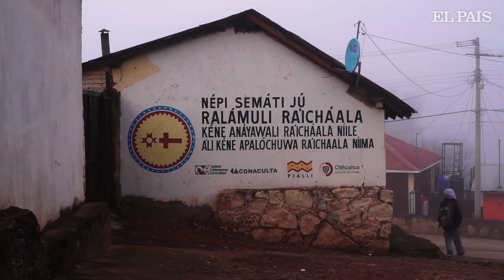La hazaña de ser niña indígena y estudiar en la Tarahumara | Planeta Futuro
En la sierra de Chihuahua, en México, 96 niñas rarámuri viven en el Tewecado, su escuela. En esta pobre y aislada región, los internados son la única forma de estudiar y comer tres veces al día. El reportaje completo en Planeta Futuro de EL PAÍS